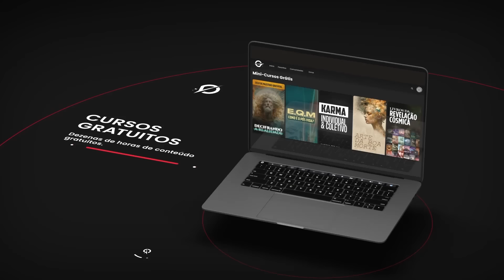ALGUÉM ESTRAGOU A CRIAÇÃO de JAVÉ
Neste vídeo, exploramos a intrigante narrativa de como a criação de Javé foi afetada por forças externas e conflitos. 🌀✨ Vamos investigar as interpretações e mitos que cercam essa história fascinante, discutindo o impacto nas crenças e tradições espirituais. Você já se perguntou como essa história molda a nossa compreensão do divino?

Se voce gostou deste conteúdo nos ajude deixando seu “Gostei” e compartilhando com outros buscadores, isso ajudará a divulgação destes temas para estes conhecimentos cheguem até as gerações futuras...